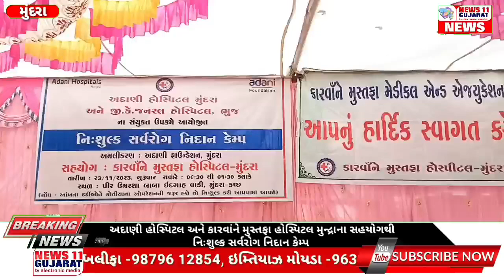અદાણીહોસ્પિટલ,જીકે જનરલ હોસ્પિટલભુજ,કારવાંને મુસ્તફા હોસ્પિટલ મુન્દ્રા,નિઃશુલ્ક સર્વરોગ નિદાન કેમ્પ